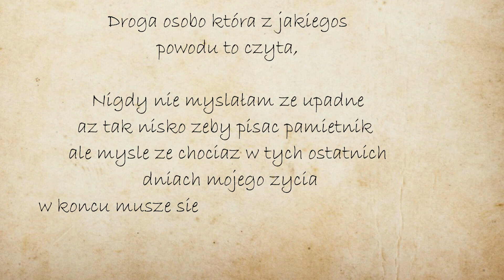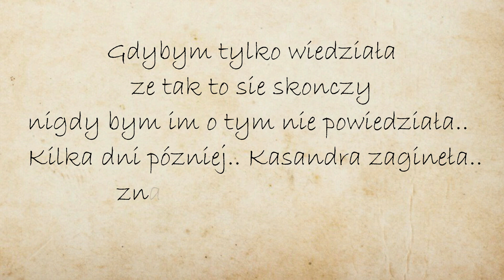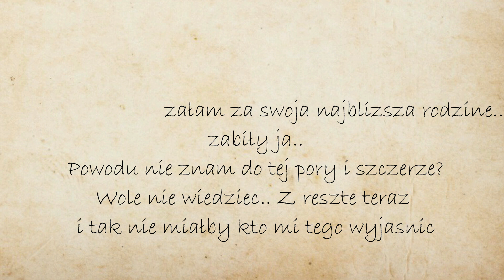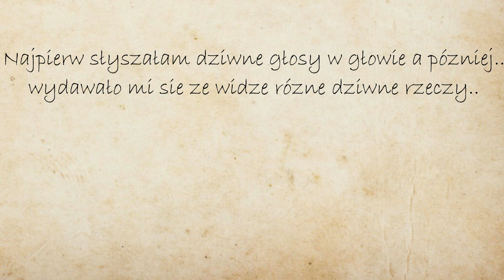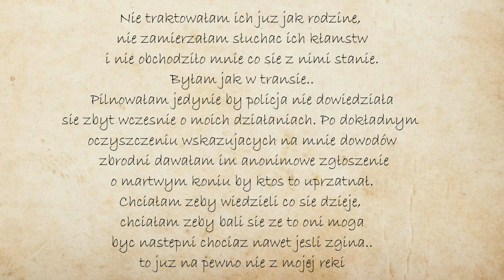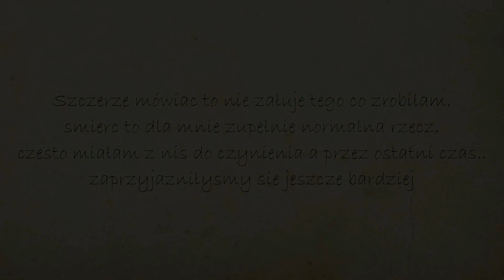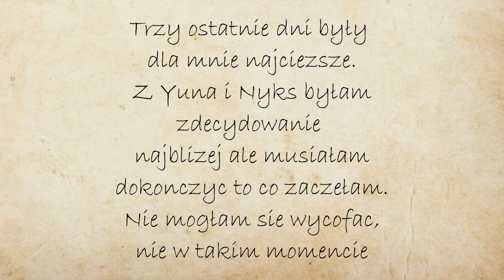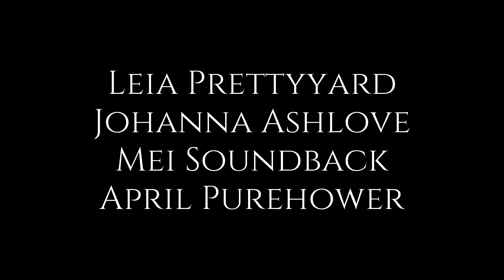Pamiętnik Psychopaty || SSO SHORTFILM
No więc tak,
Szczerze mówiąc to shortfilm tego typu chodził za mną już bardzo długo ale zupełnie nie wiedziałam jak zabrać się za jego realizacje. Teraz też widze dużo niedociągnięć i sporo rzeczy które mogłabym poprawić (Zwłaszcza ze wyszedł z tego troszkę drugi Last Week. Dzieje się za dużo zdecydowanie za szybko)
Jeśli chodzi o ogólne inspiracje no to było ich dużo.
Samą formę pamiętnika chciałam zrobić już dawno no a zmotywować się do tego i znaleźć jakiś w miarę okej sposób pomogły mi różnego rodzaju opowiadania w tej formie. Postać Charlotte jest przeniesiona z innego mojego scenariusza no a sam wątek jej problemów będzie poruszony właśnie w tym drugim filmie (który od razu uprzedzam, szybko się nie pojawi) Części inspiracji sama nie pamiętam, wiem że między innymi była to też w pewnym sensie piosenka w tle Set It Off - ,,Killer In The Mirror"
No i wiele więcej.

Momentami montując to miałam wrażenie że rozmowy Charlotte z Kasandrą w niektórych momentach są przesadnie słodkie i wyciągnęłam z tego wniosek że nigdy więcej się w takie coś nie bawię. To zdecydowanie nie moje klimaty więc zbyt dużo jakich par w moich filmach raczej pojawiać się nie będzie.

Shadery od Kayqv

Chciałam tu o czymś jeszcze wspomnieć ale zapomniałam o co chodziło więc po prostu zostawię link do discorda nagrywkowego